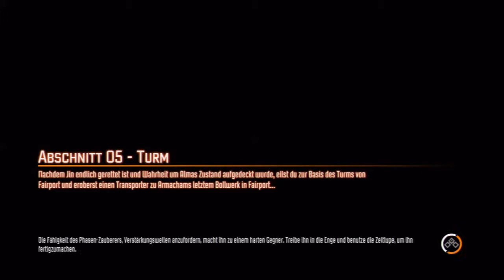Let's Play Together: F.E.A.R. 3 [Blind!] [HD] #40 - Verbindungsprobleme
Mit SKYPE kann man zwar recht gut aufnehmen aber die Verbindungsprobleme immer sind nervig!